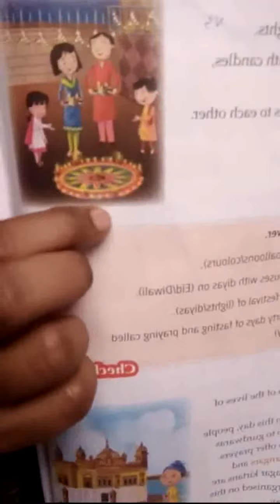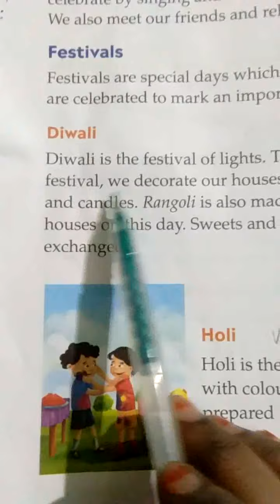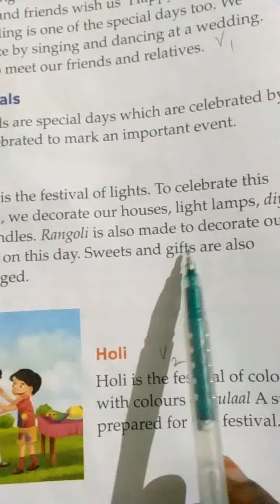CLASS-1 EVS CHAPTER-13 CELEBRATIONS VIDEO NO:-3